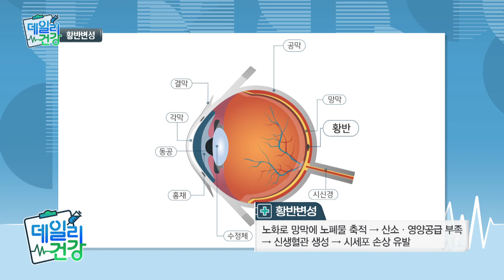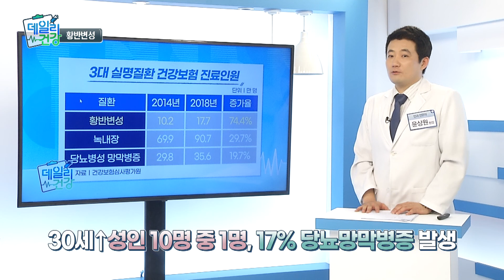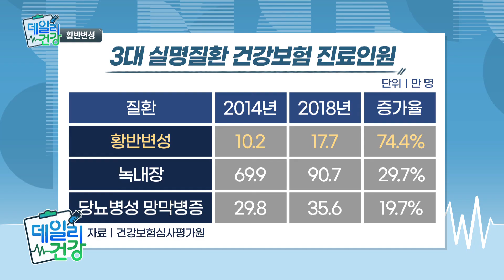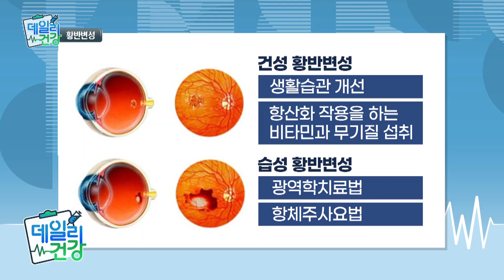황반변성을 치료하기 위해서 루테인을 복용해야 한다?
황반변성은 말 그대로 황반에 변성이 생긴 질환인데요.
많이들 알고 계신 것처럼, 우리나라 3대 실명 질환 중 하나기 때문에,
알아두는 것이 좋습니다. 오늘 자세히 알아봅니다.